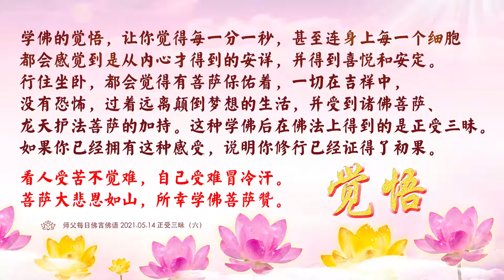卢台长【师父每日佛言佛语】正受三昧 | 2021.05.14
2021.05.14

《正受三昧》

一个人要去除脑子里面所有不好的意念，就相当于一个房间里已经经过了好几年的居住，里面蟑螂、老鼠、虫子，什么肮脏的东西都有，要想弄干净，就必须要大扫除。要把所有脑子里面的意念全都清空，就是叫照见五蕴皆空。当所有肮脏的东西都清除掉了，才能慢慢地再把干净的东西放进去。所以首先，我们现在要先把所有不好的意念全部清除。

肉体生命很短暂，
去除私欲菩萨赞。
为名为利让人烦，
放下执著向佛看。

所以修心管住行为很容易，管住嘴巴也容易，最难的就是管住自己的意念。
想要成佛，我们必须要管住自己的意念，因为我们修的是精神，修的是灵魂。

一个人的意念干净，是何等地难，又是何等地幸运。修成像婴儿一般的思维，你才懂得什么叫纯洁。

几十年中，所沾染的污泥浊水，就是靠现在在清洗。希望大家一起努力，把自己的心灵修出一个净土世界。

人生如梦转眼间，
一生辛苦何时闲。
年老退休时光艰，
一生受难苦难言。

知道守戒很难必须守。
知道修心很难必须修。
修出一个真我出来，把人间的假我全部修光。让别人找不出假的你，这才是“借假修真”。

人不能重复思惟自己的错误，因为你不停地去想自己所犯的错，就等于不停地在重复着自己的错误。

学佛人要懂得生命的真正意义是什么，就是借假修真。我们要用几十年的肉体生命，去完成今生本性的觉醒。

学佛要有好眼光，
看破世尘不妄想。
荣华富贵一边抛，
放下执著才算高。

人间的任何享乐，都会像小时候吃的药一样，外面有层糖衣，里面必定是苦的。
学佛后的法喜，和世俗五欲六尘的刺激带来的享受感、刺激感、幸福感截然不同。

学佛的觉悟，让你觉得每一分一秒，甚至连身上每一个细胞都会感觉到是从内心才得到的安详，并得到喜悦和安定。行住坐卧，都会觉得有菩萨保佑着，一切在吉祥中，没有恐怖，过着远离颠倒梦想的生活，并受到诸佛菩萨、龙天护法菩萨的加持。
这种学佛后在佛法上得到的是正受三昧。如果你已经拥有这种感受，说明你修行已经证得了初果。

看人受苦不觉难，
自己受难冒冷汗。
菩萨大悲恩如山，
所幸学佛菩萨赞。

【2021年5月汇总】师父每日 · F言F语